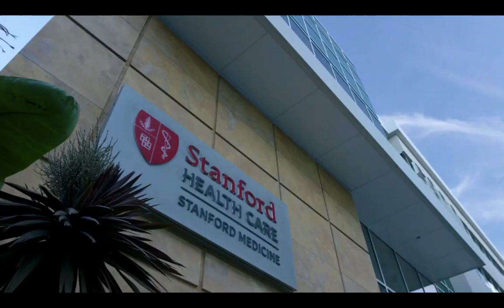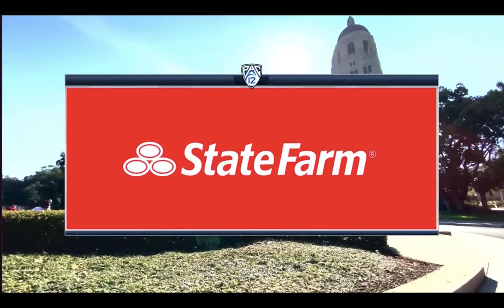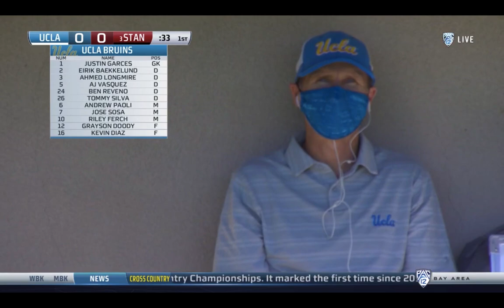Stanford Men's Soccer vs UCLA March 6, 2021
UCLA Bruins at Stanford Cardinal - College Soccer